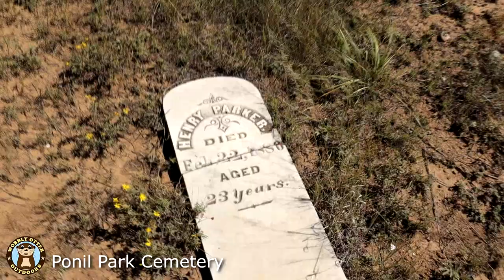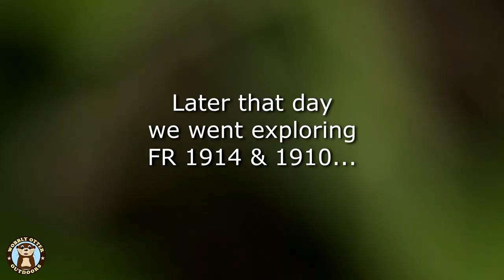Ponil Park Ghost Town Hike, Valle Vidal, New Mexico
Checking out the ghost town of Ponil Park. (Hope I'm pronouncing it correctly.) Observing the mysterious stone in the Ponil Park cemetery that might have a Knights Templar connection. Walking along the railroad path of an abandoned timber town. Watching coyotes and mule deer. This is a September trip.

PONIL PARK INFORMATION & SOURCES

Blog photos and information about some of the mysterious carved stones in northern New Mexico by Louis F. Serna

The Knights Templar and the Mysterious Stones in Northern New Mexico by Louis F. Serna

CONNECT WITH WOBBLY OTTER OUTDOORS